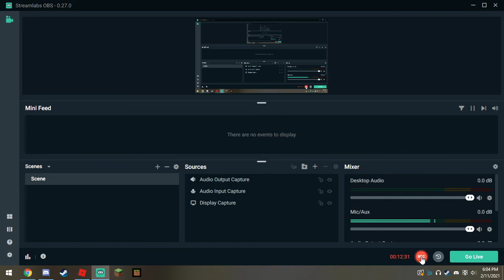MINE 2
The second MINE Episode of the series!